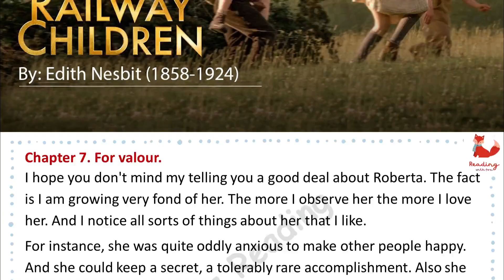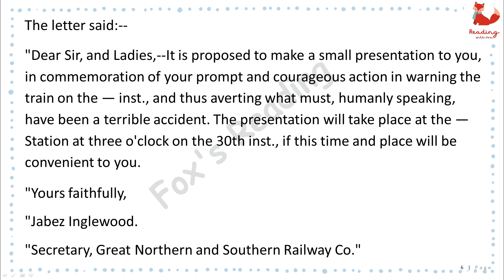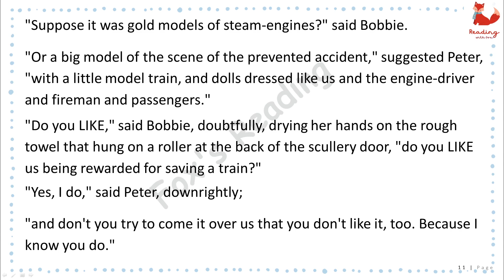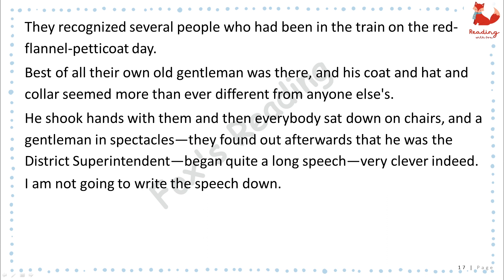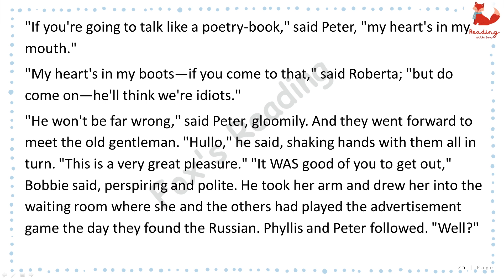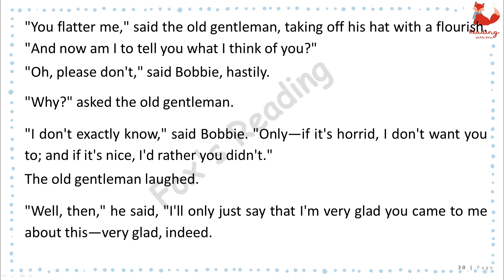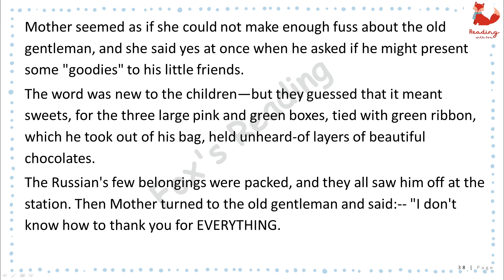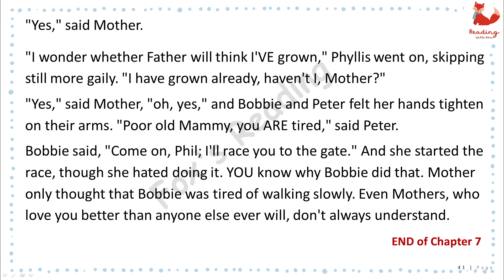Railway Children (Chapter 7) - For Valour | Audio books english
Railway Children
Chapter 7. For Valour.
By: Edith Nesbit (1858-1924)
A thrilling spy story, a children's adventure, a charming portrait of early twentieth century life in London and the countryside and a heart warming family tale are all combined in this classic of children's literature The Railway Children by E Nesbit.

The book has remained on the list of the best-loved children's books ever since it was first published as a serial story in The London Magazine in 1905. Later, it was published in book form and won acclaim from critics and readers across the world for its wonderful elements of character and plot.

Edith Nesbit the author published more than sixty books during her long and illustrious career as a children's writer. She was considered to be the first modern children's writer and departed from the hitherto focus on fantasy and fairytale type of themes that were considered suitable for children. Apart from writing for children, she wrote several novels for adults. She also dabbled in poetry, horror fiction and collaborations with other writers. Her works include another famous book, The Secret Garden which also explores the childhood landscape and influenced generations of children's writers. She was also a political activist and laid the foundations for the present Labor Party in England. Her dominant themes were children in real life settings, contemporary events, children's encounters with the mysterious and often nefarious activities of grown-ups, a deep psychological insight into the mind of a child and the enduring love of nature, family relationships and the simple pleasures of countryside life.

The story opens with the description of three little Londoners who enjoy an ordinary, peaceful life in the city with visits to the Zoo and Madame Tussauds. They have a charming, well-appointed home and loving parents. Things take a sudden turn for the worst when Father suddenly leaves after receiving mysterious “bad news.” Mother decides equally suddenly to move with the children to the country-side and here begins their adventure with the railways. They befriend a strange Old Gentleman who invariably travels on the 9.15 train from near their home and get drawn into bizarre and dangerous events.

Said to be based on contemporary events such as the Dreyfus Affair, Russian dissidents who were fighting the Tsarist regime and the circumstances leading up to World War I, The Railway Children though ostensibly written for children certainly appeals to readers of all ages. It has been adapted extensively for radio, stage, television and screen and has retained its freshness and thrill over the hundred plus years since it first made its debut.
Audio books english! Enjoy this English story for learning English. You can improve your English pronunciation and listening skills with this English story with subtitles.